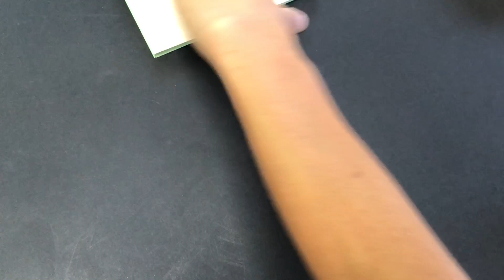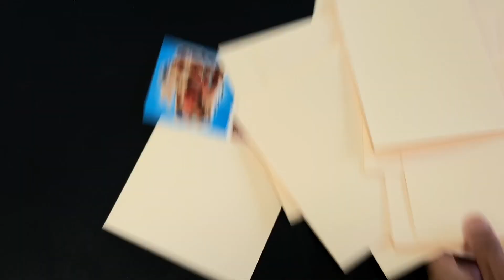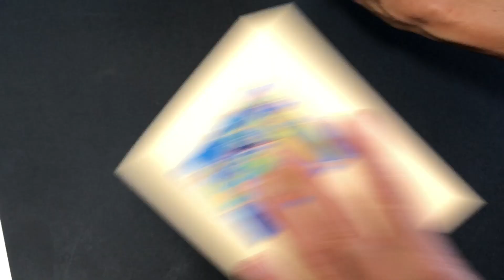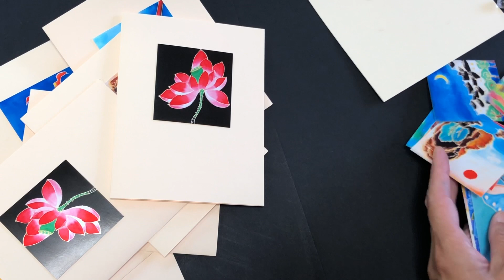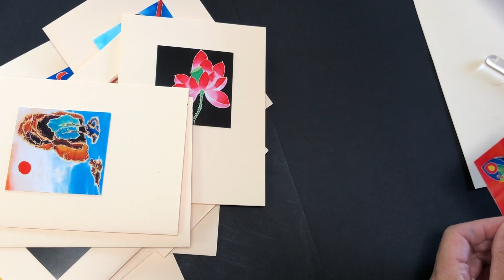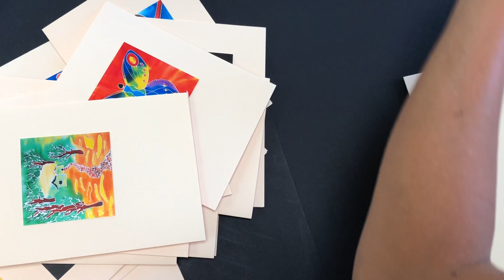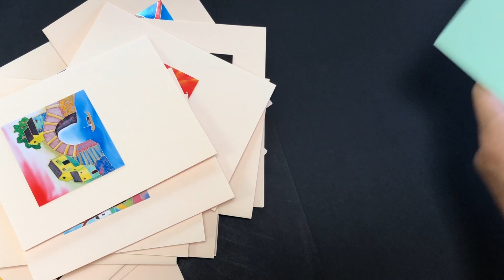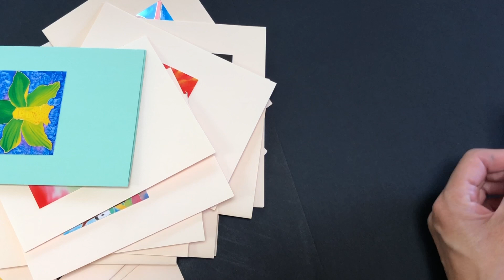Tediously Making Cards without talking asmr